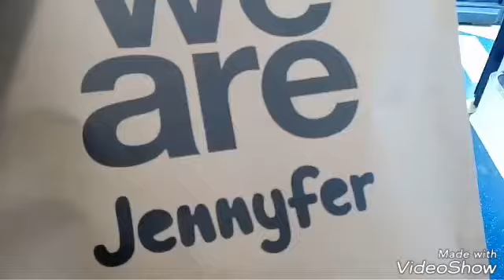VLOG📹TRASLOCO? WTF 😱 Gipsy around the world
Buonasera papageni eccomi qui finalmente con un nuovo vlog!
Tante novità e tante cose nuove!!
Spero vi piaccia e che vi tenga compagnia..
Ci vediamo al prossimo vlog💕